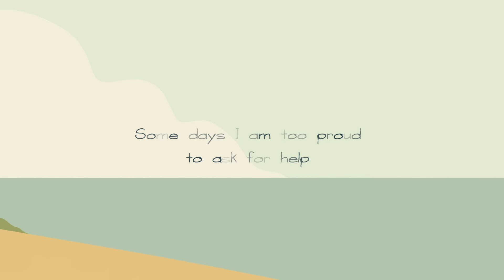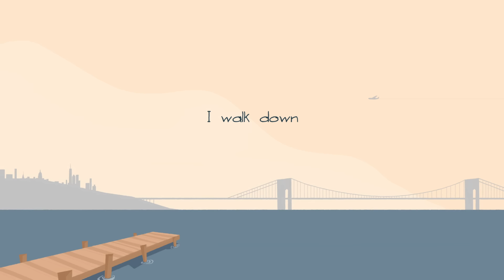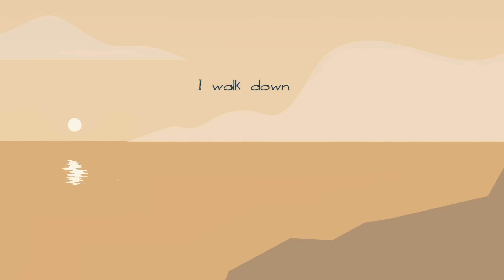Josh Groban - River (Official Lyric Video)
Official Lyric Video For Josh Groban's "River" from the new album 'Bridges' out now

CREDITS:
Produced by Post Office Studios
Executive Producers: Advait Gupt, Akshat Gupt and Mohit Bhasin
Director: Aditya Tawde
Lead Producer: Ankur Chakravarty
Graphic Designer: Riffat Aga
Animator and Editor: Harsh Sharma